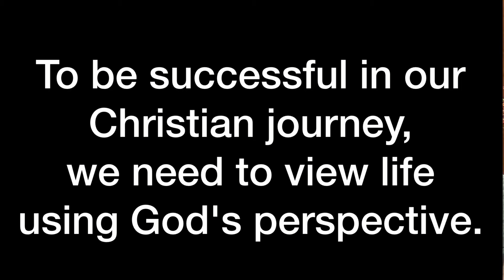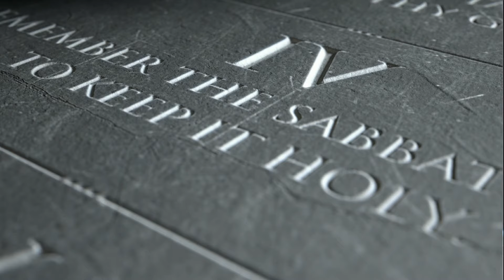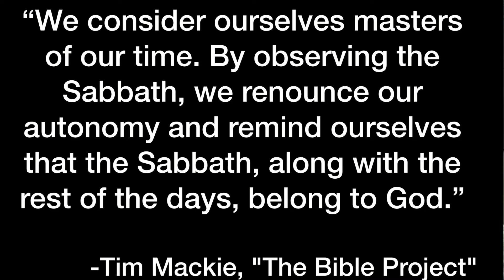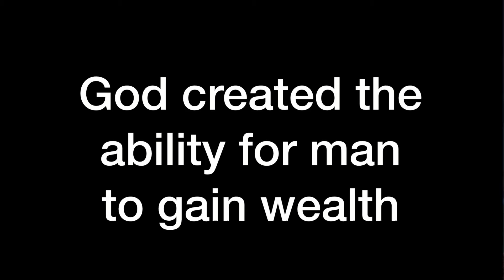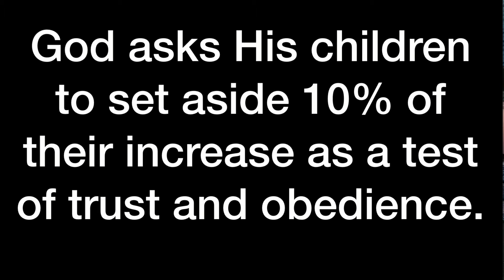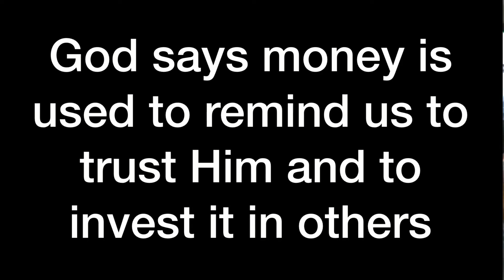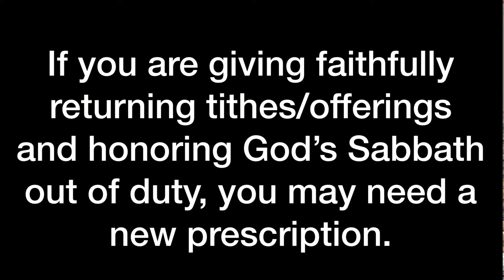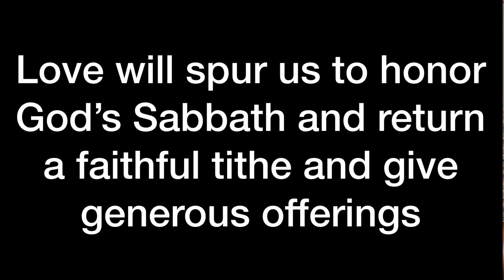"Do We Need a New Prescription" - Sermon by Pastor Daniel Birai (January 11, 2020)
"Do We Need a New Prescription" - Sermon by Pastor Daniel Birai (January 11, 2020) - Fort Collins Seventh-day Adventist Church